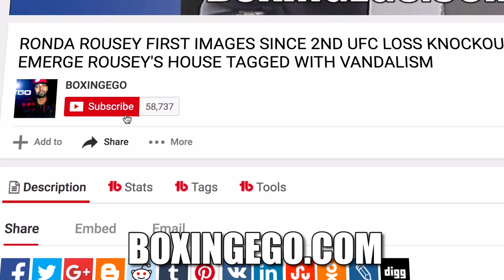MIKEY GARCIA VS ROBERT EASTER CARD! HEAT ADDED: ANDRE BERTO VS DEVON ALEXANDER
IT LOOKS LIKE BERTO VS ALEXANDER LANDS ON MIKEY GARCIA VS EASTER JR CARD.